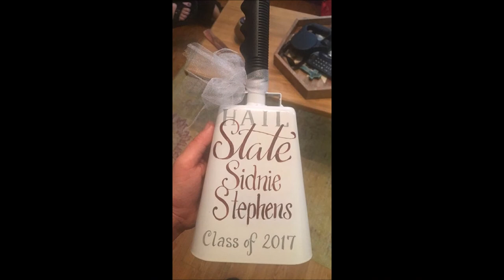Bulldog Blitz by Steve Acker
This song was very popular back in the 80's. Especially on November 1, 1980 when MSU beat the #1 team in America, Alabama. Decided to put this together showing some support for the Bulldogs and hoping for a repeat performance 37 years later.